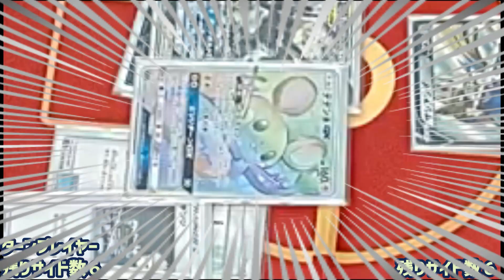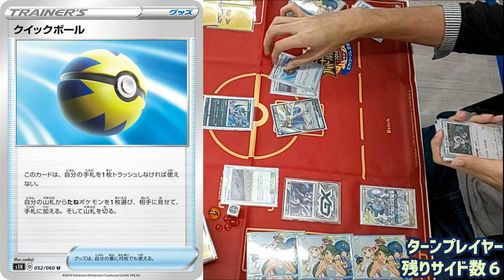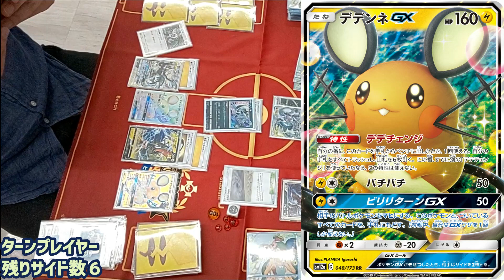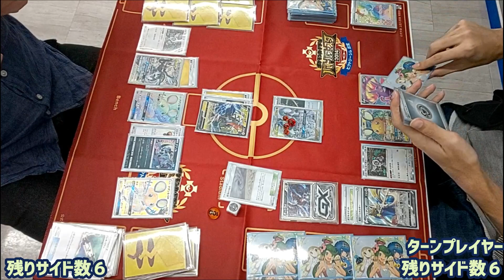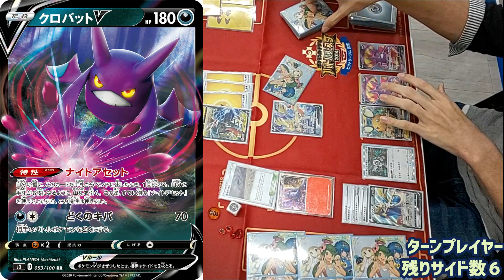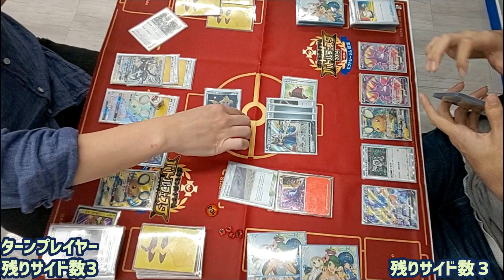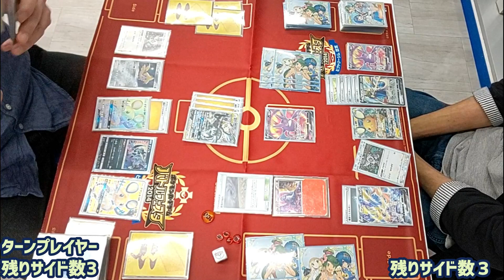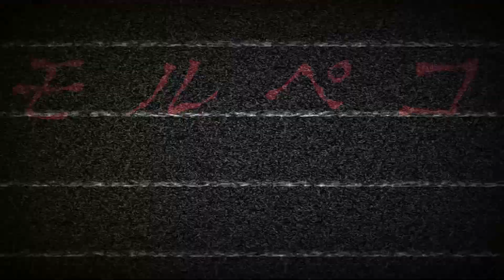【ポケカ/対戦】ピカゼクでベンチ狙撃余裕！VS三神ザシアンギルガルドVMAX！ボスの指令無くても勝ちたいお年頃【仰天のボルテッカー】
ボスの指令無しで優勝できるレシピを目指す！！
三神ザシアンに勝てるデッキ募集中！
ぜひコメントしてってね！

ご視聴いただきありがとうごさいます！

見てる人に刺激与える
魅せるポケモンカードとして殿堂やってます。
デッキを組む際のインスピレーションや、
構築の手助けになれればいいなぁ。
魅せたがりなので茶番多めです。

コメント欄でぜひ魅せるコンボを
語りましょう！
あなたのそのコンボ、僕たちが再現します！

・ポケカやポケモンネタの茶番
・視聴者と一緒にダベるフリーゲーム配信

初見大歓迎！！
手始めに「うぃー」ってコメント下さい、待ってます。
あと質問とかきて動画内で質問コーナーみたいなの
やるのも夢です！！！！！